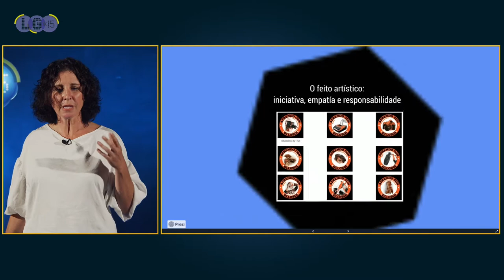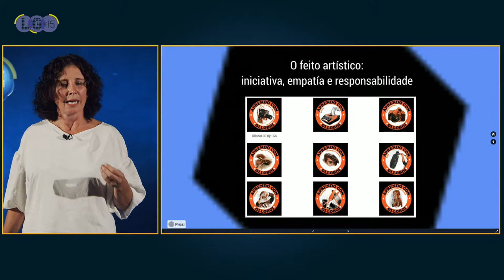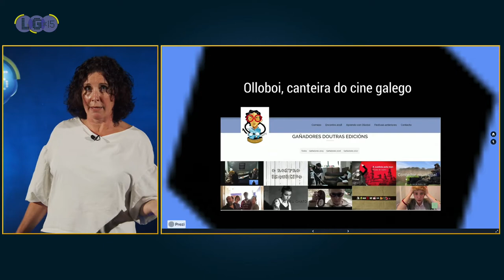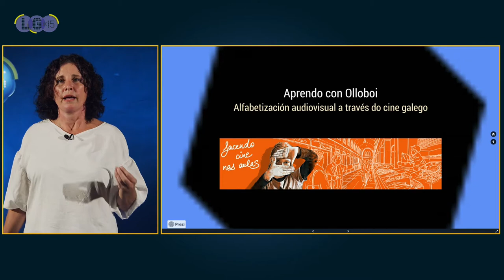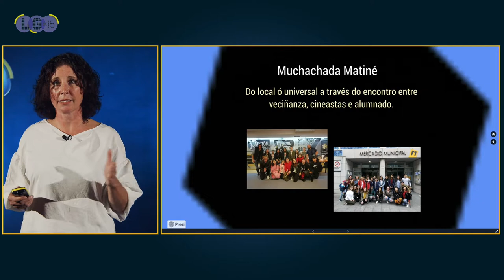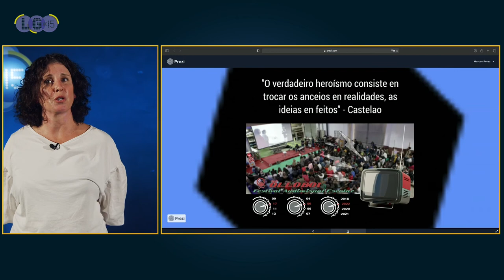Olloboi: normalización do galego no audiovisual que usa a mocidade | Ana Moreiras | LGx15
Intervención de Ana Moreiras no LGx15 de 2021
Olloboi é un festival audiovisual de curtametraxes dirixido a todos os niveis educativos. Está organizado por unha asociación sen ánimo de lucro radicada en Boiro e leva dez anos organizándose. Mereceu no 2020 o Premio especial Xosé Sellier concedido pola Academia Galega do Audiovisual.

O festival admite obras durante os primeiros 5 meses do ano, e serve de plataforma para visibilizar toda esa creación galega nas aulas. Ademais, Olloboi ten unha parte de encontro na que alumnado e cineastas galegos realizan xuntos unha peza, nunha mañá. Finalmente, a asociación elabora material pedagóxico para axudar na alfabetización audiovisual.

No LGx15 analizamos que incidencia poden ter estas tres liñas de traballo na autoestima dos galegofalantes e na mellora do uso, do coñecemento e do aprezo polo galego da rapazada en xeral.

Finalmente, Ana Moreiras achega a súa visión específica como docente participante no Olloboi desde as aulas.
Luguesa de orixe e vocación, profesora de Tecnoloxía e apaixonada dos debuxiños e outras artes visuais.

Docente no IES A Cachada, Boiro, onde desde 2009, axudou a desenvolver o obradoiro extraescolar creativo-social Club do Antifás. No seu seo impulsou propostas transmedia nas redes sociais (Amores Prohibidos 2.0, 2012, xunto ó grupo de teatro Chévere e á empresa A Navalla Suíza), experiencias pioneiras en emprendemento creativo (Eduemprende, 2012, xunto a Promove Consultora), proxectos de desenvolvemento e inmigración (Encontros multiculturais coa ONGD Contacto, premio GSD Innova 2014) ou traballos intercentros sobre novas narrativas dixitais (EpDLab, 2015, creado por Agareso e Gingko).

No eido da robótica e o audiovisual está inmersa dende o curso 2015/16 no seminario transversal STARcach (e na súa vertente en galego STARgal, premio de Innovación Lingüística dese mesmo curso), aproximándose ó mundo do Scratch, o Arduino e o Processing.

Xunto a outros tres profesores e unha deseñadora gráfica, organiza desde 2009 o Festival Audiovisual Escolar Olloboi contribuíndo á formación de canteira no cine galego.

A súa formación en debuxo é freelance e o ámbito onde ten máis experiencia é no urbansketching, hobby co que vai enchendo cadernos nas súas viaxes. No ano 2017 participou no fanzine de Amnistía Internacional para a Feira do Cómic Viñetas do Atlántico. No ano 2018 colaborou nun proxecto de ilustración de xacementos arqueolóxicos da Deputación de Pontevedra. Colabora en Compostela Ilustrada desde o 2018.

Madialeva é a primeira obra non autoeditada que publica. Anteriormente vira a luz Ottawa meets Galicia, un estudo pedagóxico ilustrado sobre o sistema educativo canadiano en comparación co galego.

Apaixonada pola creación cinematográfica, realizou pezas para diversos eventos, e coorganiza en Boiro o recoñecido festival audiovisual escolar Olloboi.

As súas ilustracións poden verse na web anamoreiras.eu ou no Instagram, conta @moreiras26.